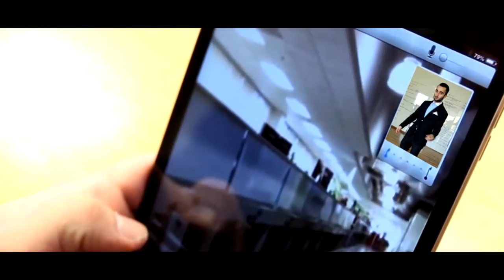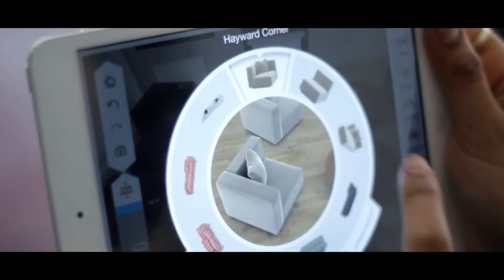Digital Frontier Showreel 2015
Digital Frontier stomps around making waves in marketing and creative concept visualizations using cutting edge technologies as Virtual Reality, Augmented Reality and Mixed Reality and awesome imagery.

Based in Chengdu - sometimes called China's best kept secret - Digital Frontier mixes local and international talent in exactly the right proportions to deliver excellent quality, superior service and competitive pricing to clients.

For over 18+ years, Digital Frontier has been making connections and establishing relationships all over the globe. Over 30,000+ completed projects have been in a diverse and eclectic array of industries.

The breadth and depth of our experience, along with our strategic location in one of China’s fastest growing economies, means we are uniquely positioned to bring your voice and vision to the largest market on earth and to any other market in the world.